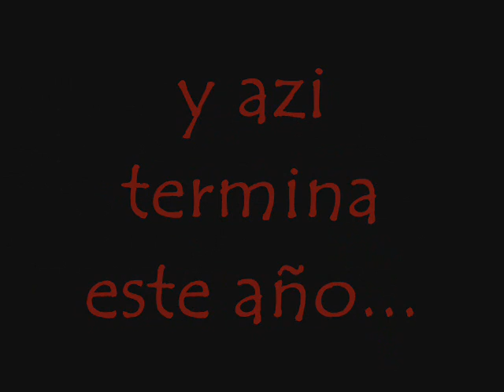ya es medio año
gfgfgm